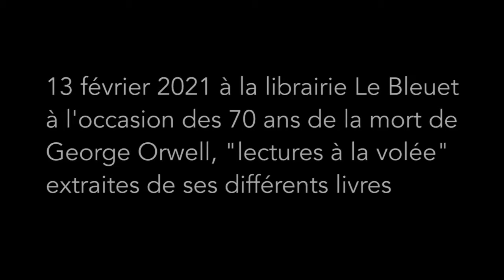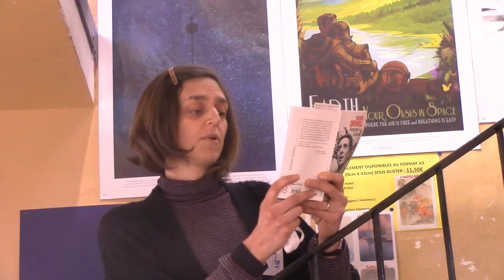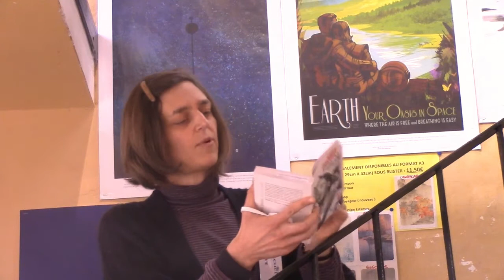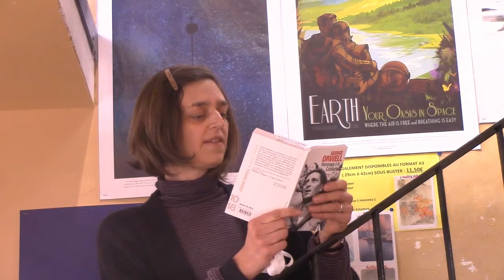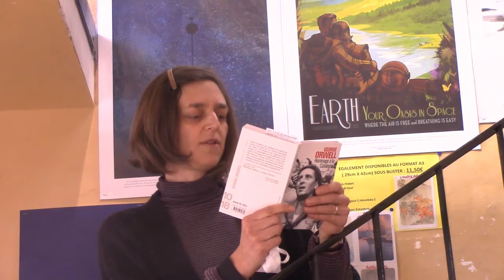Hommage à George Orwell Partie 1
C'était le 13 février 2021.

En hommage à George Orwell, à l'occasion des 70 ans de sa mort, "lectures à la volée" extraites de ses différents livres, à la librairie Le Bleuet. Extrait de "Hommage à la Catalogne" lu par Sophie Boucaud.